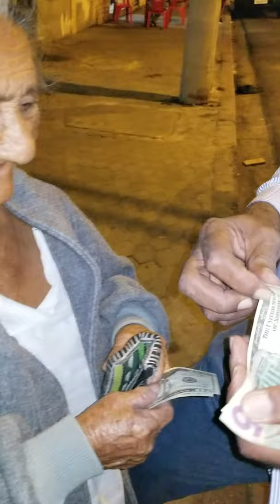Con la señora ROSA MARIA MORA debe 8 meses de arriendo de casa